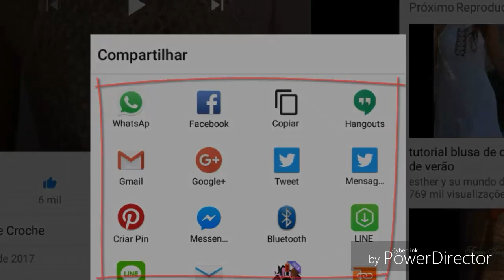LIVRO DE 262 PONTOS EM CROCHE PONTO FANTASIA 167 HD